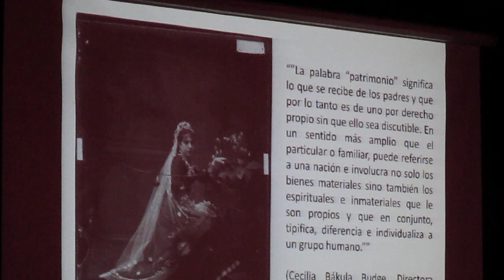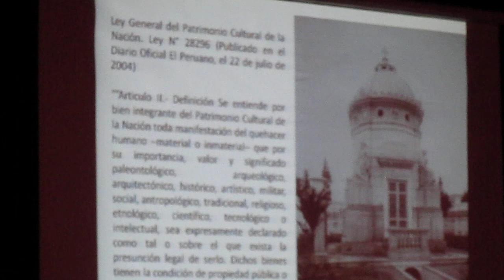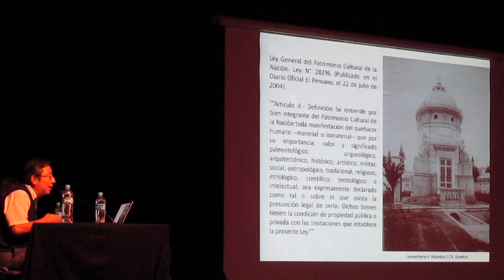Encuentro fotográfico 26-IV-16a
Enrique Mori en el auditorio de la BNP (sede San Borja) Lima, Perú.